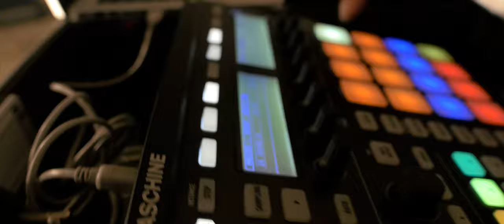Neodema feat. Marco Vichi – Non Sei Colpevole \\ Official Video //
Neodema – Non Sei Colpevole feat. Marco Vichi

Secondo Singolo estratto dall’EP “Eterno Presente” – 2016

Testo di Marco Vichi

I Neodema sono :

Alessandro ”Ela” Ledda       :Voce
Francesco “Lallo” Lai            :Chitarra
Gianni “PB” Podda                 :Basso
Gabriele “Ergobeat” Eretta :Sampler/Voce
Stefano “Loz” Borra              :Batteria

Video credits:

Regia e Fotografia :
Michele Gagliani

Montaggio, Color e Grafica :
Diego Ganga

Assistenza alla Produzione :
Ivan Caddeo

Backstage:
Adriana Perra

Attori/Attrici:
Assia Elkhabir, Michele Gagliani, Ivan Caddeo, Alessandro Ledda, Francesco Lai, Gianni Podda, Gabriele Eretta, Stefano Borra

Special Guest Marco Vichi

Trucco:
Maria Alexandra Cortès Duran

Audio Credits:

Prodotto da Neodema

Registrato e Mixato da Francesco Lai
Masterizzato da Maurizio Giannotti presso il New Mastering Studio (Milano)

Info